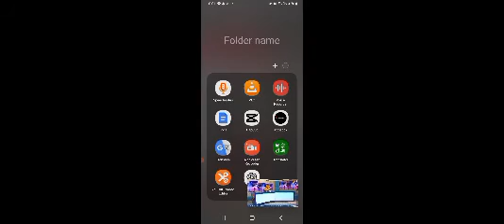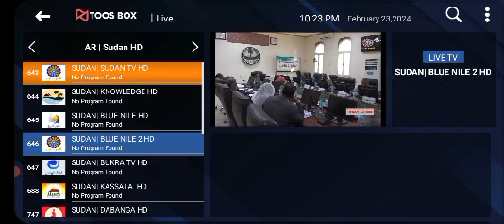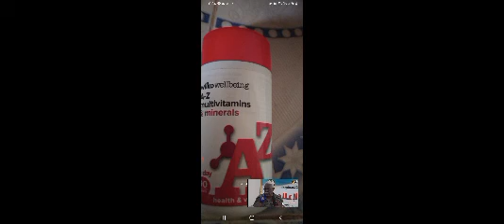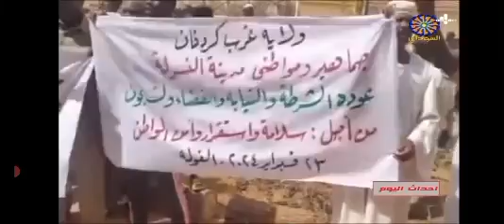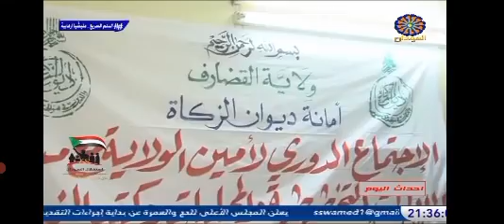23 February 2024